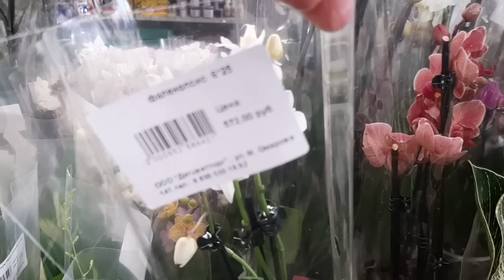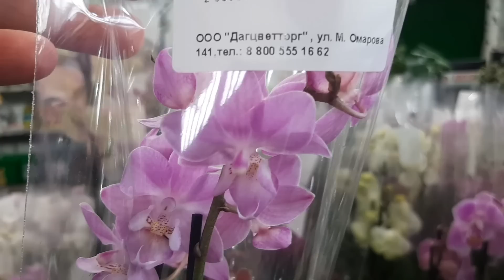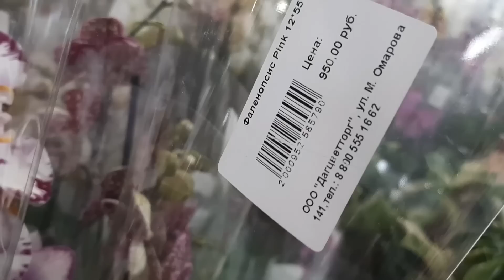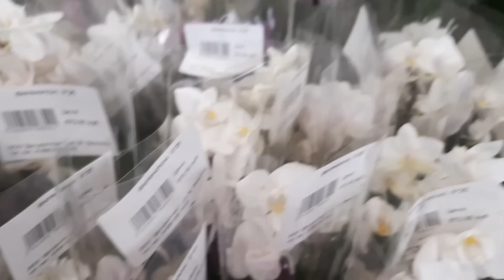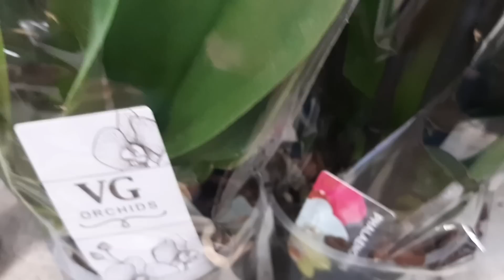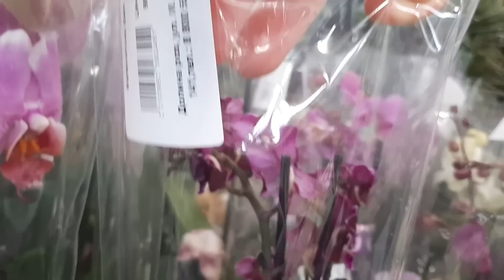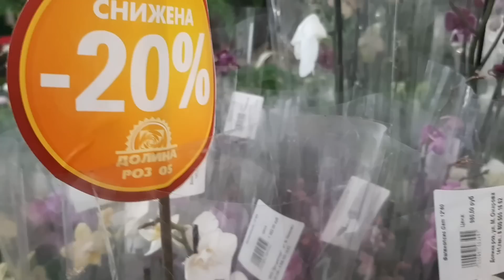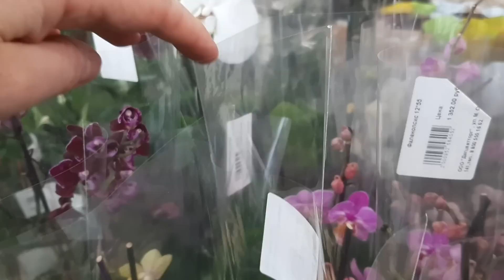Какую красотку орхидею -Бабочку я встретила в с.ц.Долина роз.